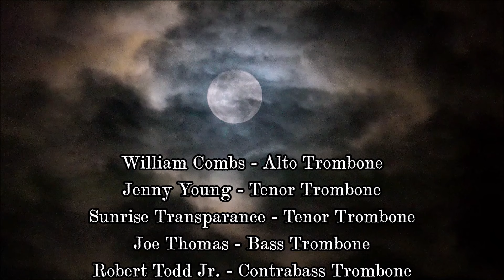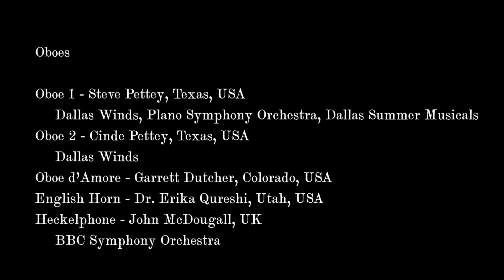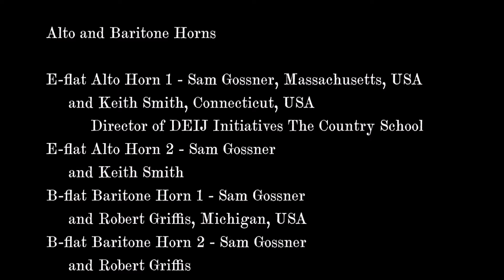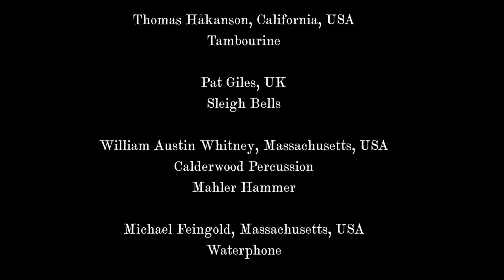Bret Newton - Symphony 2 - The Forest of Dreams - for Wind Ensemble (virtual performance)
After 16 months of recording and editing, I'm proud to present the full version of Symphony 2 "The Forest of Dreams" as a virtual wind ensemble. This is the largest work ever recorded for a true wind ensemble (one on a part) and shows the potential of such an ensemble.

The piece is a psychological journey from birth through death as seen by visions in dreams. Each dream (Innocence, Nature, Flight, Love, War, and Death) represents a different stage of life. They are connected by dream-like sequences where the music floats from one state to another.

59 people from 9 countries on 4 continents contributed to this recording. I am indebted to their talents.

00:00 - Title
00:20 - Introduction
03:46 - The Dream of Innocence
09:33 - Interlude I
11:52 - The Dream of Nature
19:02 - The Dream of Flight
22:16 - Interlude II
26:59 - The Dream of Love
33:53 - The Dream of War
39:35 - Interlude III
41:29 - The Dream of Death

Mixing and Editing - Bret Newton
Additional Mixing - Ella Feingold

Flutes
D-flat Piccolo - Bret Newton, Texas, USA
Piccolo 1 - Deborah Titus, Texas USA
     and Lynne Williams, England
Piccolo 2 and G Treble Flute - Lynne Williams
Flute 1 - Jamarius Redditt, Alabama, USA
     and Jayden Whedbee, Texas, USA
Flute 2 - Lynne Williams
Alto Flutes 1 & 2 - Anders Bostrom, New York, USA
Tenor (Bass) Flute - Jayden Whedbee

Oboes
Oboe 1 - Steve Pettey, Texas, USA
Oboe 2 - Cinde Pettey, Texas, USA
Oboe d'Amore - Garrett Dutcher, Colorado, USA
English Horn - Dr. Erika Qureshi, Utah, USA
Heckelphone - John McDougall, UK

Clarinets
E-flat Clarinet - Heather Chelsea Gering, Kansas, USA
C Clarinet - Brendan Toohey, Australia
B-flat Clarinet 1 -  Brendan Toohey
B-flat Clairinet 2 - Ethan LaRoux, Alabama, USA
     and Brendan Toohey
A Clarinet - Matthew Jeans, Texas, USA
F Alto Clarinets 1 & 2- Jared DeLeon, Connecticut, USA
E-flat Tenor Clarinets 1 & 2 - Joe Clark, Indiana, USA -
Bass Clarinets 1 & 2 - Dr. Jason Alder, England
E-flat Great Bass Clarinet - Matthew Banks, Texas, USA
     and Bret Newton
B-flat Contrabass Clarinet - Dr. Jason Alder

Saxophones
E-flat Sopranino Saxophone - Dr. Alexander Richards, Canada
B-flat Soprano Saxophone - Pat Giles, England
     and Bret Newton
E-flat Alto Saxophone 1 - Tai Livingston, Texas, USA
E-flat Alto Saxophone 2 - Gary Martin, Canada
C Tenor Saxophone - Bret Newton
B-flat Tenor Saxophone - Bret Newton
E-flat Baritone Saxophone - Tristan Carpenter, Arizona, USA
B-flat Bass Saxophone - Stefan Zeniuk, New York, USA

Bassoons
F Tenor Bassoon - Bret Newton
Bassoons 1 - 3 - Bret Newton
Contrabassoon - Richard Bobo, Arkansas, USA
Subcontrabassoon - Richard Bobo

Horns
F Horn 1 - Simon Scheiwiller, Switzerland
F Horn 2 - Simon Dawkins, Canada
     and Bradley Sampson, Utah, USA -
F Horn 3 - Bradley Sampson
F Horn 4 - Simon Dawkins
     and Bradley Sampson
F Horns 5 & 6 - Simon Scheiwiller

Alto and Baritone Horns
E-flat Alto Horns 1 & 2- Sam Gossner, Massachusetts, USA
     and Keith Smith, Connecticut, USA
 B-flat Baritone Horns 1 & 2 - Sam Gossner
     and Robert Griffis

Trumpets
B-flat Piccolo Trumpet - Brendan Agnew, New Zealand
E-flat Trumpet - Bryant Millet, Illinois, USA
C Trumpets 1 & 2 - Richard Breed, New Zealand
B-flat Trumpet - Lee Jinjun, Singapore
Bass Trumpet - Robert Todd Jr., California, USA

Trombones
Alto Trombone - William Combs, Texas, USA
Tenor Trombone 1 - Jenny Young, Illinois, USA
Tenor Trombone 2 - Sunrise Tranparance, California, USA
Bass Trombone - Joe Thomas, New Zealand
Contrabass Trombone - Robert Todd, Jr., California, USA

Tubas
Flügelhorn 1 & 2 - Richard Breed, New Zealand
Tenor Tuba 1 - Noah Lauziere, Massachusetts, USA
     and Brennan Johns, California, USA
Tenor Tuba 2 - Dr. Richard Demy, Virginia, USA
Bass Tuba - William Austin Whitney, Massachusetts, USA
Contrabass Tuba - William Austin Whitney

Percussion
Martin Reid, California, USA
     Timpani, Chimes, Glockenspiel, Field Drum, Bass Drum, Cymbals,
     Tam-Tam
Mason Cook, Virginia, USA
     Marimba
Michael Corts, North Carolina, USA
     Marimba, Xylophone, Crotales, Marching Bass Drums
Toril Azzalini-Machecler, UK
     Vibraphone, Low Tom-Tom
Bret Newton
     Wind Machine, Thunder Sheet, Gongs, Guiro, Shell Rattle, Bongo, Sirens
Allison Summers, Australia
        Snare Drum, Suspended Cymbals, Triangle, Brake Drum
Thomas Håkanson, California, USA
     Tambourine
Pat Giles, UK
     Sleigh Bells
William Austin Whitney, Massachusetts, USA
     Mahler Hammer
Ella Feingold, Massachusetts, USA
     Waterphone

Keyboards and Harp
Harp - Clothilde Jones, Alabama, USA
Piano - Rosa Hwang, Australia
Celesta and Dulcitone - Ella Feingold, Massachusetts, USA
Organ - Jack Doherty, Ireland

Cellos and Basses
Cellos 1 & 2 - Katie Chambers, New York, USA
Bass 1 - Viktor Minic, Serbia
     and Saadi Zain, New York, USA
Bass 2 - Saadi Zain